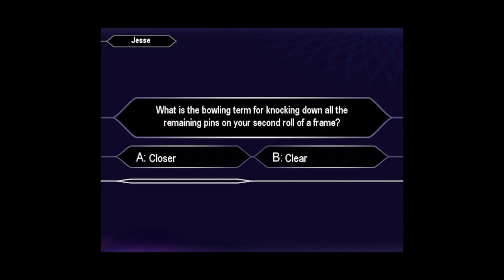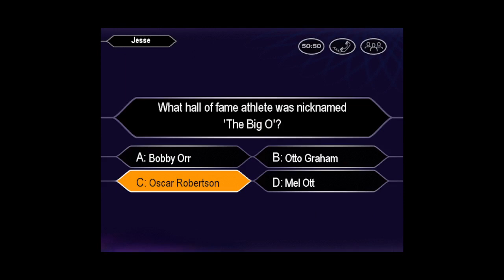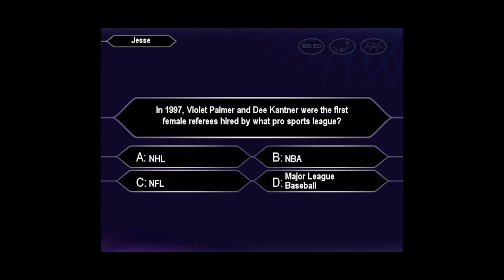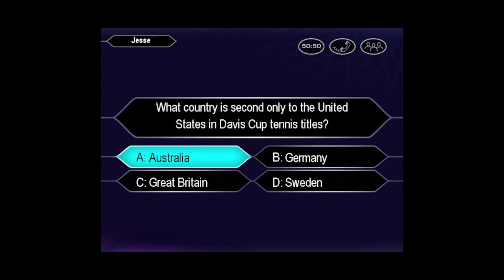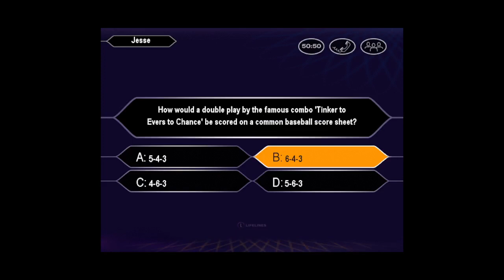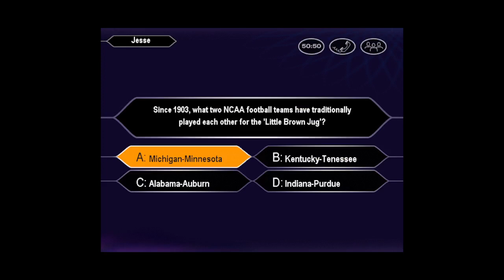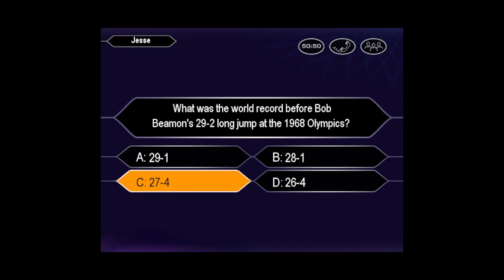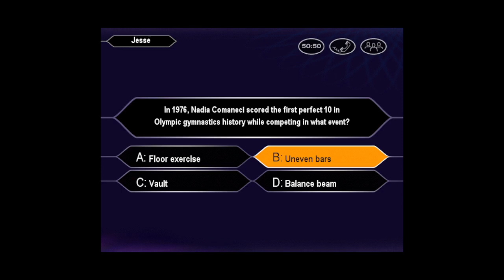Who Wants to Be a Millionaire Sports Edition John Carpenter Game #285